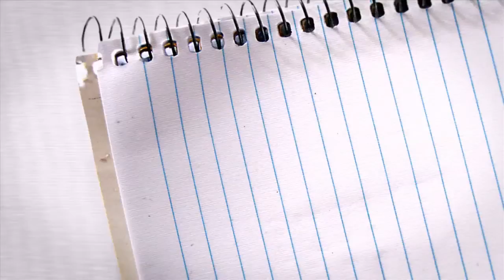compact apresentação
Compact rio